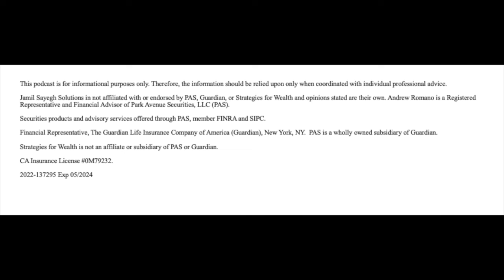Ep #7: Being Wealthy Beyond Money - Andrew Romano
Welcome to episode 7 of the 'Transformation Starts Today Podcast!'

Today we have a true financial wizard with us, an amazing human being with a big heart and desire to serve, my friend, Andrew Romano.

Andrew is a Financial Advisor and Coach based in the Financial District of New York City, with a practice that spans over 100 clients across 25 states.

He's a published children's author, coauthoring "The Most Well-Traveled Squirrel in the Whole Wide World." He's also a professional voice actor--including trailers, promos, narrations, and now audiobooks.

Andrew is passionate about working with children, particularly with Mustard Seed Communities...they run orphanages in Jamaica, Nicaragua, the DR, Zimbabwe, and Malawi

Andrew enjoys traveling and wants want to visit a new country each December to experience the Christmas season in different places

Dr. Jamil Sayegh – Life, Business, and Relationship Coach, Licensed Naturopathic Doctor

or @drjamilsayegh